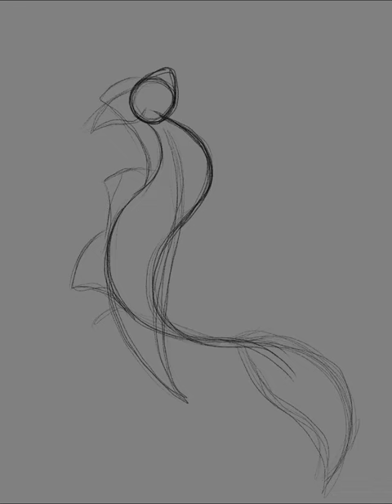The Depth Timelapse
Had some help with this one, Thanks Nymphe!